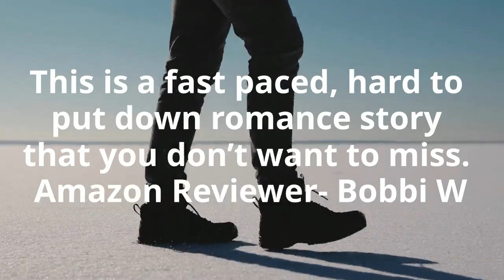What Readers are Saying About Fearless Love (The Bennetts of Langston Falls, Book 5) by KG Fletcher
Synopsis -
He’s the sensible brother in the family who’d do anything to help a neighbor out. She’s a single mother on the run. Can the two resist temptation when they become unexpected roommates?
James Bennett had his life all planned out—or so he thought. After a bitter break-up, he convinces himself he doesn’t have time for relationships anymore. But all bets are off when he befriends his father’s new caregiver, Sara Larson.
She’s the beautiful and funny travel nurse hired to help his dad. She’s also a single mom to her eight-year-old son which means she’s completely off-limits. But there’s something captivating about the auburn-haired beauty and he finds himself drawn to her like a moth to a hot flame.
When James learns she and her son are living out of a suitcase in the local economy motel, he invites them to stay with him and his two big dogs at Bennett Farms. Sara reminds him what it’s like to desire a family of his own. She’s everything he ever needed, and nothing he ever imagined.
But Sara has secrets and he knows getting attached might be a huge mistake.
Can James convince Sara to stay and build a permanent life with him by her side? Or will she run away again, leaving him with his heart in his hands?
Author’s Note: A steamy standalone about two roommates turned lovers. One-click for a cinnamon-roll hero who’d give the shirt off his back to help someone in need, and an independent mom who’s first priority is her son. Romantic add-ons include a charming carriage house, flirty banter, big dogs, late-night dirty dancing. This love story comes with a guaranteed Happily Ever After.